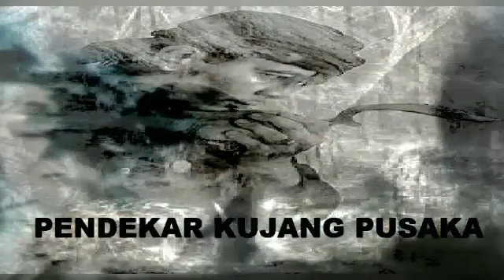Pendekar Kujang Pusaka Episode 97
Pendekar Kujang Pusaka Karya I Sodikin.
Raden Arya Hadinata memboyong anak-anaknya untuk berburu ke hutan semakin jauh memasuki belantara Raden Putra Hadinata,sementara ditengah rerimbunan sepasang mata mengawasi langkahnya.
Di tempat lain didalam hutan terjadi pertempuran seru yang tidak terhenti saling adu ilmu kanuragan.
Begitu dalam tenggelam dan terbawa putaran dalamnya gelombang yang menarik raganya. Tubuh sang pemuda seketika menghujamkan kujang pusaka.
Terlihat damai penghuni lembah, apa yang mereka pikir seketika terkabul. Sementara cahaya terang menghapus gelapnya malam terlihat jelas cahaya mirip kujang melayang dan memancarkan pamor.
Lembah yang nyaman seketika penghuninya terhentak dengan apa yang terjadi.„ .